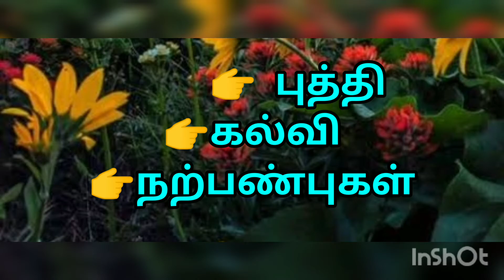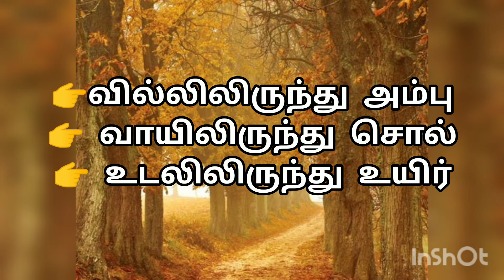Three important matters 🤏🤏🤏மூன்று விஷயங்கள். 🤏🤏🤏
This video discuss about three important matters for us . Every matters are important so everyone must try to follow this video words